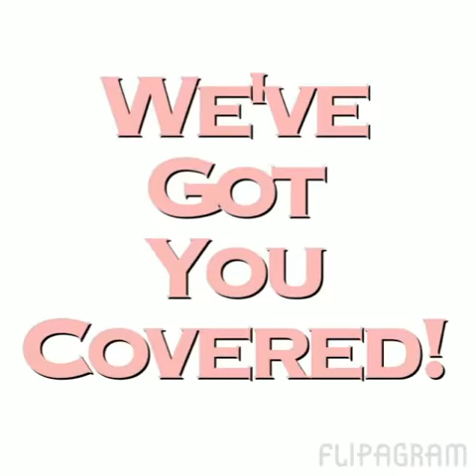Bring on the Frill Skirt Extender | Cream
Dress too short? We've got you covered!